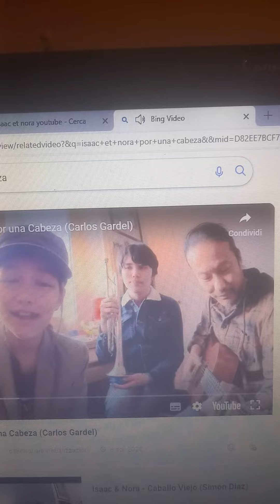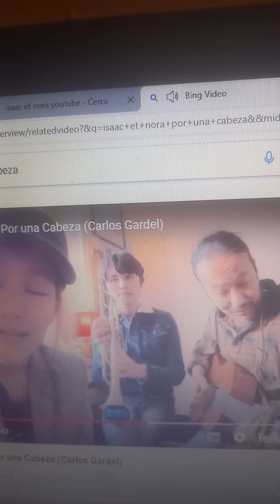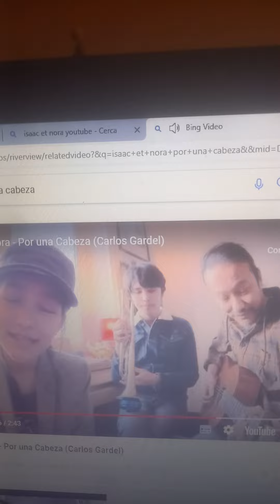Gianfranco lombardi. .. por una cabeza